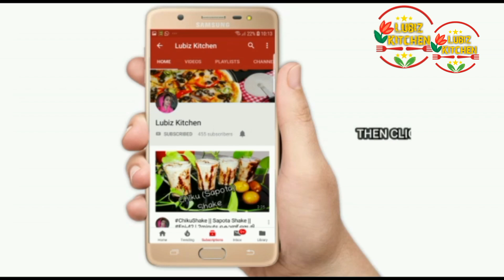നിങ്ങൾ ഇതുവരെ കഴിക്കാത്ത salad| how to make salad for biriyani and arabic rice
A special & tasty salad 4 biriyani and arabic rice
Raitha recipe
fruits salad | salad recipe in malayalam